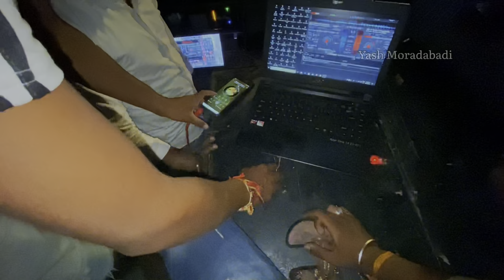Rudra DJ Play By DJ Ajeet - Best operator of UP Play By Rudra DJ MBD |Ganesh Visarjan 2023 Moradabad